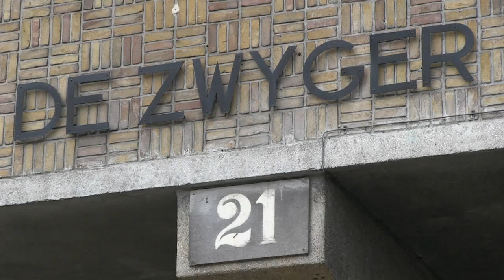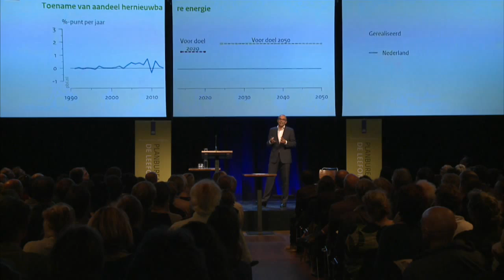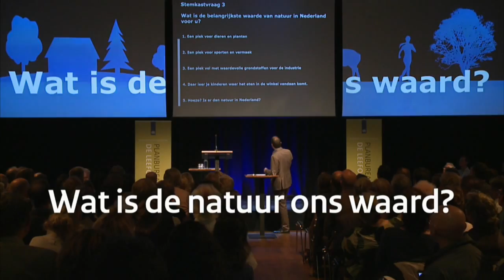De Nacht van de Leefomgeving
Het Planbureau voor de Leefomgeving (PBL) organiseerde op 10 september 2014 de Nacht van de Leefomgeving. Tijdens dit symposoium presenteerde directeur Maarten Hajer de resultaten uit de ‘Balans van de Leefomgeving 2014’. Kern van dit PBL-rapport is een evaluatie van het rijksbeleid voor milieu, natuur en ruimte.